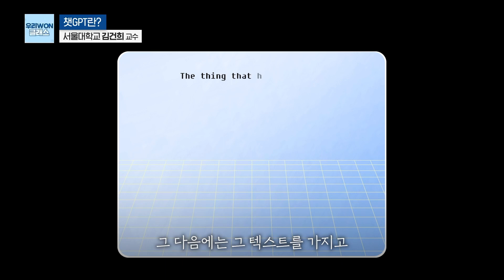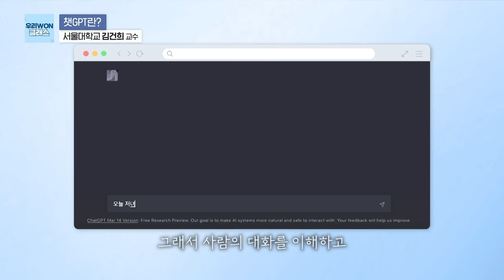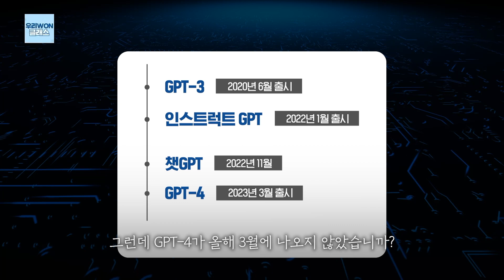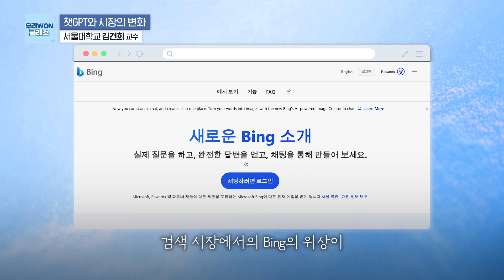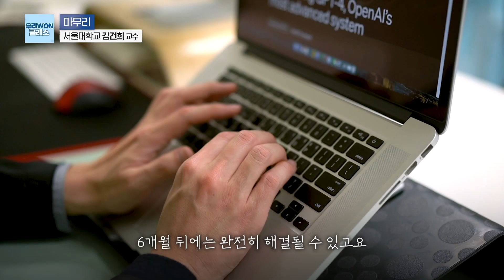[우리WON 클래스] '챗GPT와 금융의 미래'(김건희 교수)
[주   제] 챗GPT와 금융의 미래

 [강   사] 김건희 교수(서울대학교 컴퓨터공학과)

 [프로필] 디즈니연구소 박사 후 연구원

                RippleAI CEO

                카네기멜론대학교 석사/박사